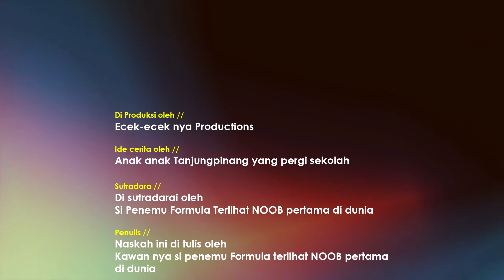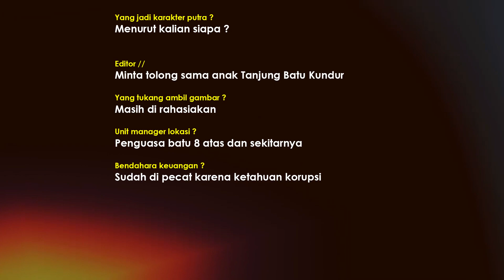NASIB ORANG INDONESIA YANG BANYAK ORANG MALAYSIA TAK TAU !! FILM PENDEK INDONESIA FILM PERSAHABATAN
NASIB ORANG TANJUNGPINANG YANG BANYAK ORANG TIDAK TAU !! PART 1

NASIB ORANG TANJUNGPINANG YANG BANYAK ORANG TAK TAU !! FILM PENDEK INDONESIA FILM PERSAHABATAN